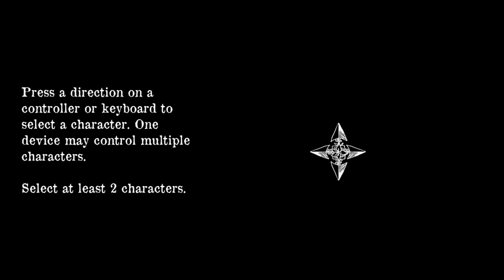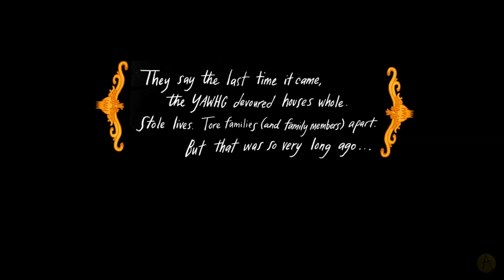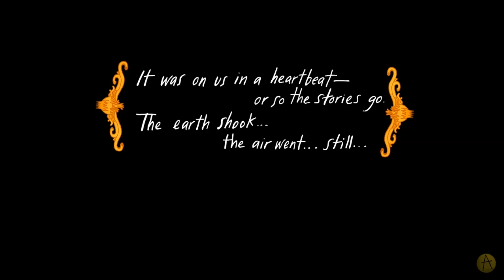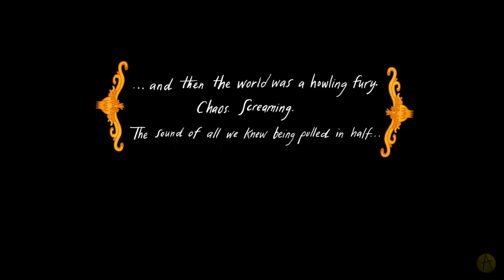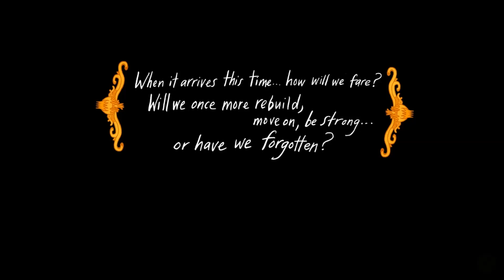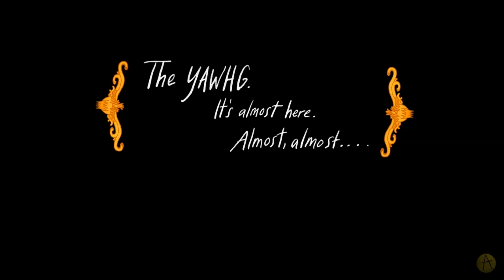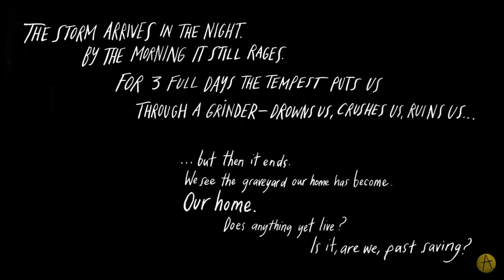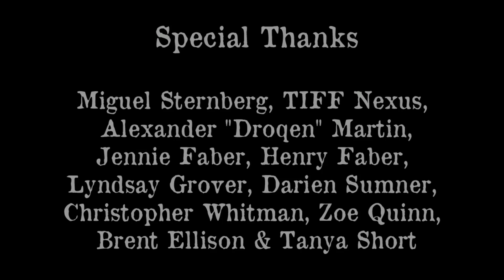Let's Play The Yawhg Part 1 - Minutes to Mayhem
Welcome to The Yawhg. It's a game about living your life until disaster strikes and then what happens after that. Just watch the video!